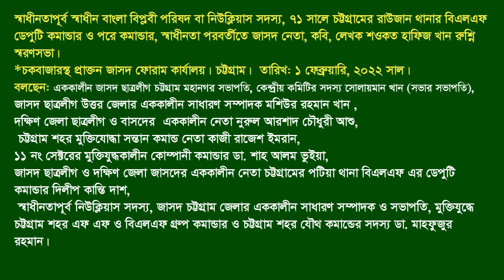Sawkat Hafiz Khan Rusni(Late).F Fighter.Gr Leader BLF-Raozan,CTG.Remembrance .Ex JSD Forum. 1/2/2022